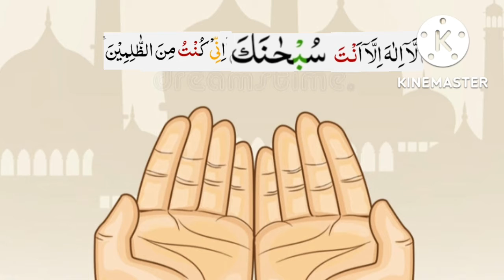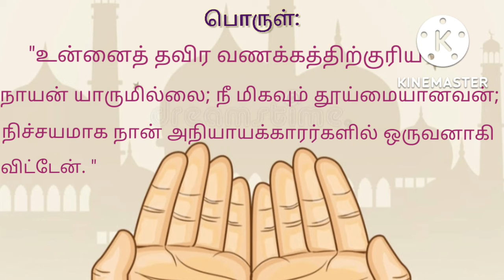முதலில் இந்த துஆவை கூறி விட்டு, பிறகு உங்கள் தேவையை கேளுங்கள்/ மீனின் வயிற்றில் யூனுஸ் நபி கேட்ட துஆ